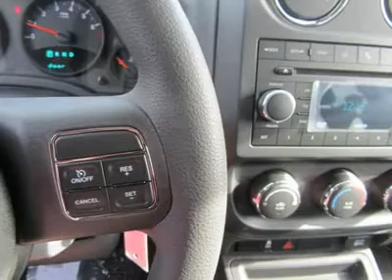2012 JEEP COMPASS Torrington, CT J12178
2012 JEEP COMPASS Torrington, CT
Stock

Don't miss this 2012 Jeep Compass. It's equipped with  transmission and features a RED exterior. With 11 miles, you'll want to take this car home. Make a great choice today.